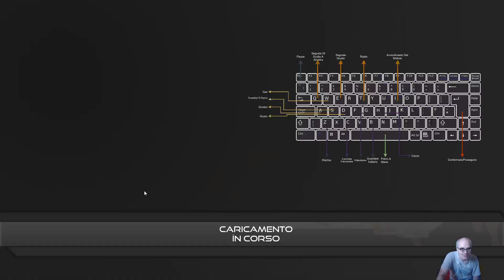Taxi Simulator in City - pc - 9 settembre 2023